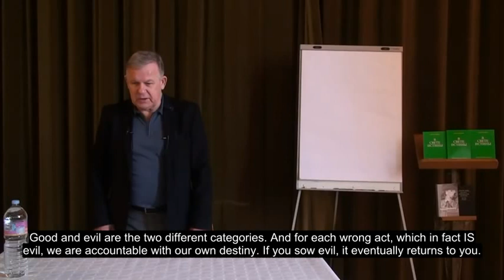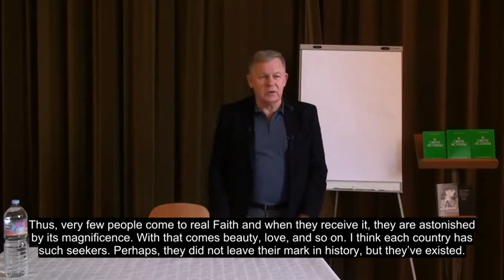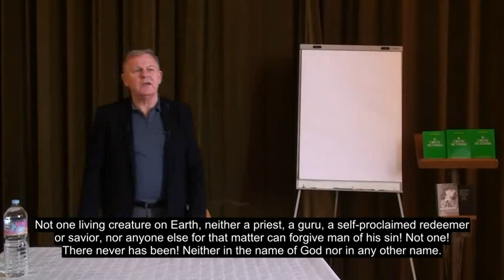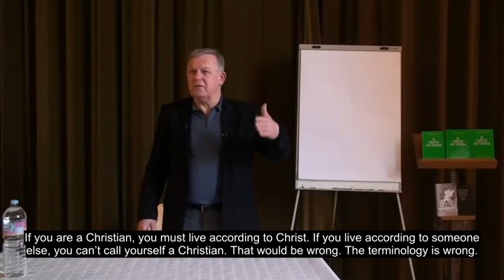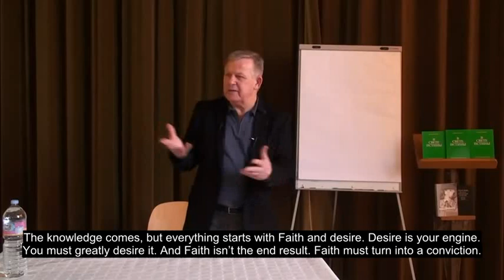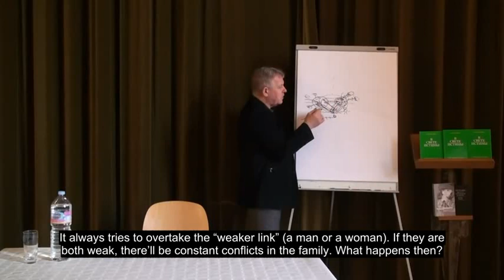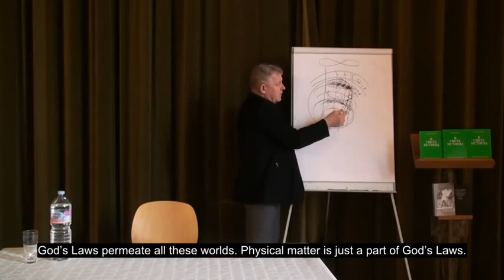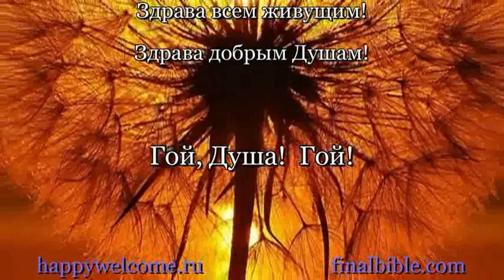What is Love for God? Nature of Human Soul. Essence of Religion. Yuri Lutsenko, March 2018.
Lecture by Yuri Lutsenko, March 2018.

The Final Bible.
What is love for God? Who are we as humans and what is the human spirit? Why are we here, on Earth? What is the essence of religion? Is this world, in fact, as unjust as we think? What is the actual impact of negative emotions on our life and how to eliminate them? What is disease and how to become healthy? Where do we find happiness? The Laws of Creation - how it is all made and how it all works. What are the churches not telling us, and where did we go wrong? Did He redeem our sins? What is the “Truth” and why is any of this so important, after all?

Abd-Ru-Shin "In the Light of Truth, The Grail Message" the three volumes can be purchased on the following sites: